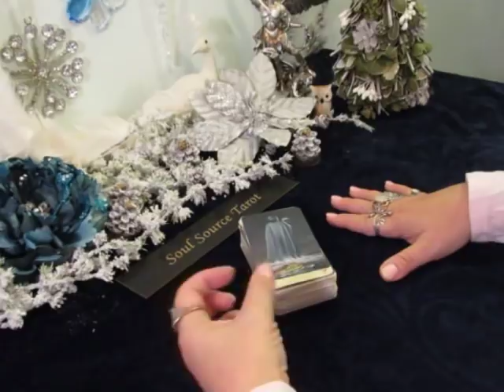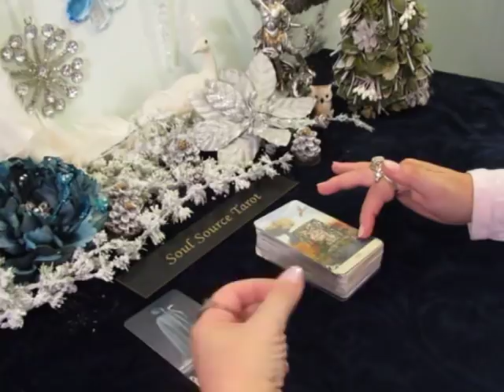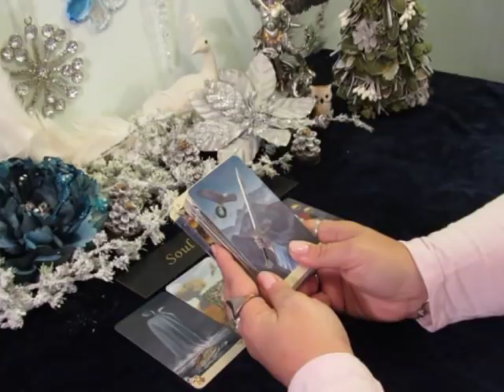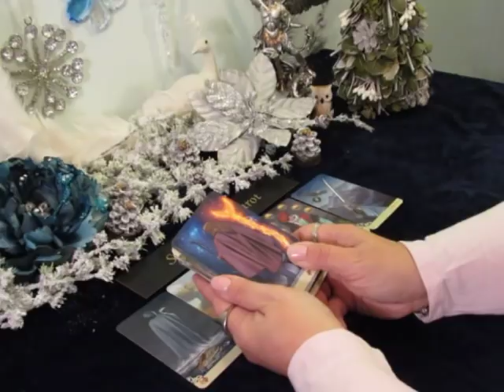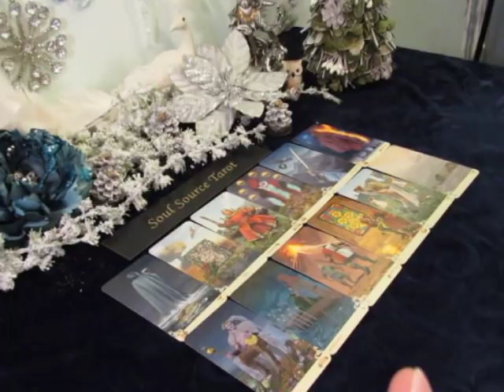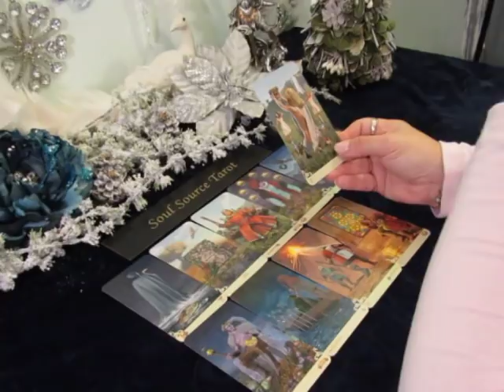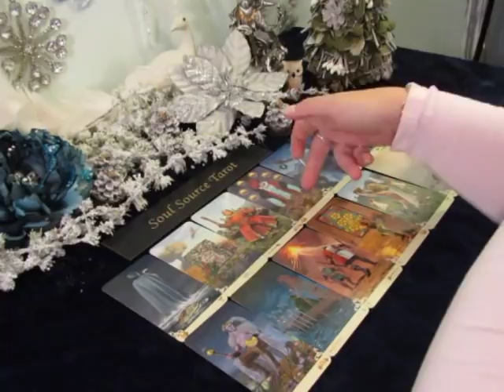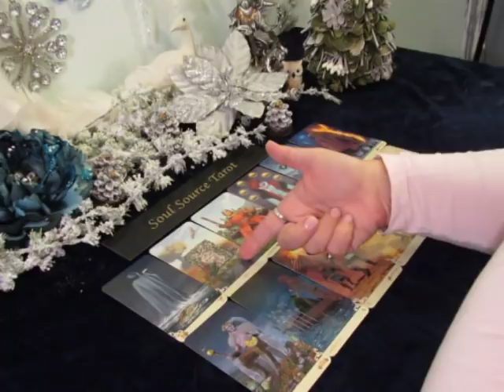~The Daily Vibe~He is Headed Out, The Love Has Died~Daily Tarot Reading December 16